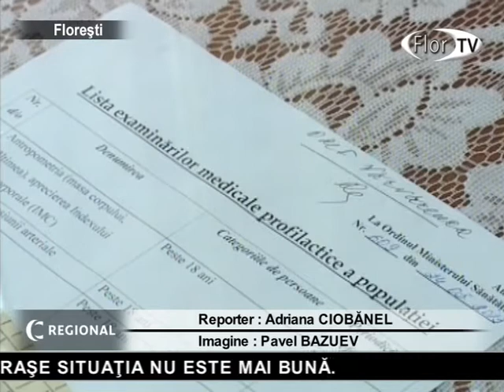Fără medici în sate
Lipsa medicilor se resimte cel mai mult în localitățile rurale. În satul Vărvăreuca pentru 3 mii locuitori este repartizat doar un singur medic,